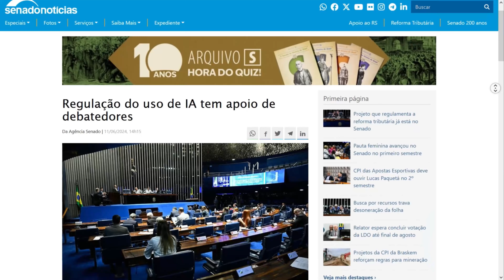DEAPOOL & WOLVERINE | MÁXIMO ESFORÇO! Vídeo definitivo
Nerdolas felizes? Deadpool é LGBT+ ? Fim da "lacração"? Pulsão de morte? Furos, mas quem se importa? Dublagem e IA? Isso e mais nessa análise COM SPOILER. Gostou do vídeo? Curta, apoie e compartilhe.

*Roteiro e edição: @filodoxia_prof.iribarne

🌟Apoie o Filodoxia
CHAVE PIX

Dublagem Viva!

Regulação do uso de IA tem apoio de debatedores